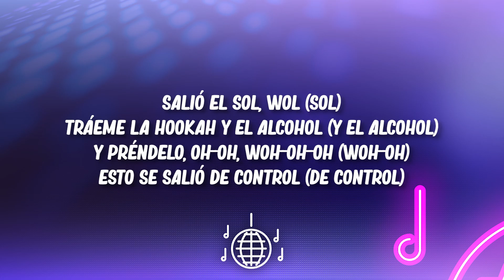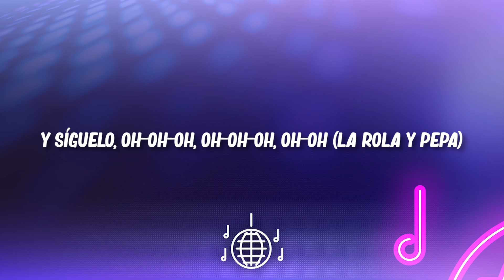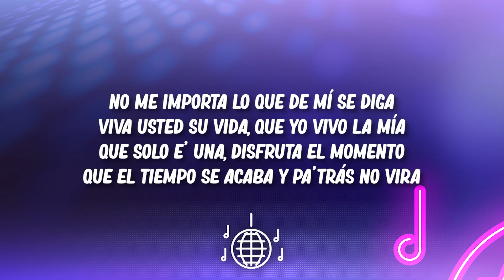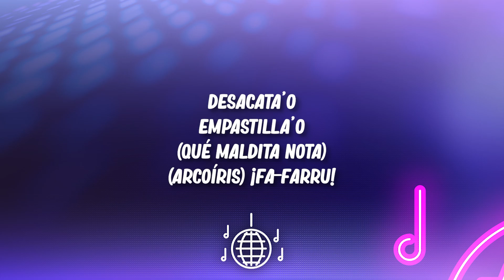Farruko - Pepas (Lyrics)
🎤 Lyrics:

Desacata'o
Empastilla'o
Qué maldita nota
Arcoíris
Fa-Fa-rru
Y préndelo, woh-oh-oh
¡Blep!
Fa-Fa-rru
Qué maldita nota
Arcoíris
Desacata'o
Empastilla'o
Qué maldita nota
Arcoíris
Fa-Fa-rru
Dímelo, Chino
The Most Winning
Victor Cárdenas
White Star
Sharo Towers
La 167
La 167